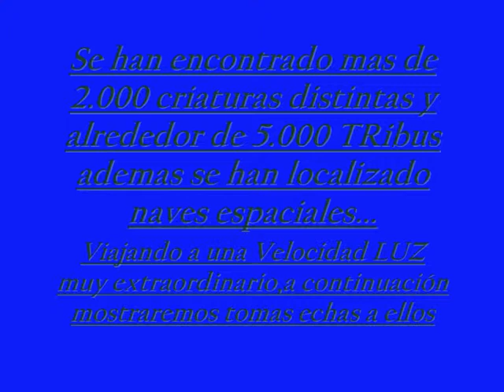Descubrimiento de Extraterrestres En La Galaxia (Pruebas mas que suficientes).-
Nombre de la cancion: Welcome To The Jungle